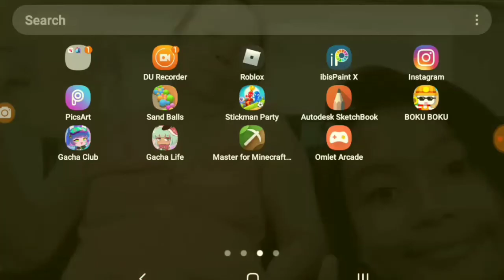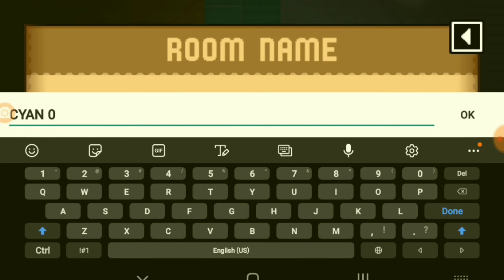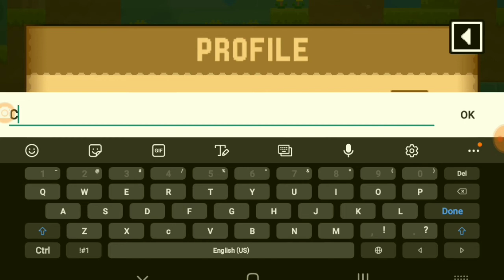Boring...just playing bokuboku|low imternet|Cyam 07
Lol sry i was just bord